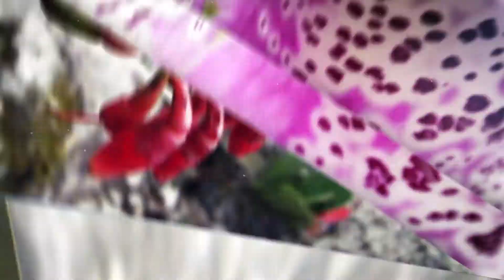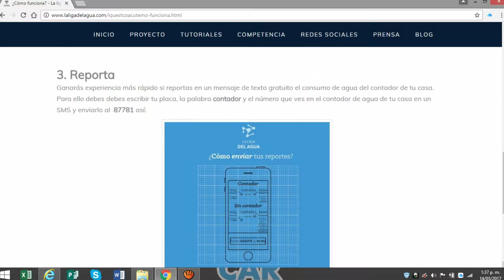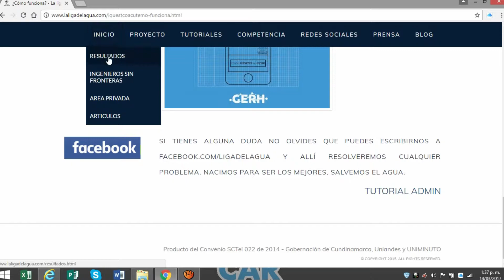GestiónDelConocimiento La Liga del Agua GUAVIO